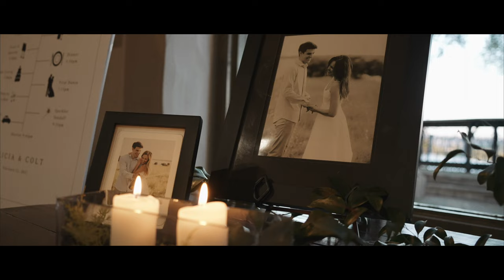Colt + Alicia | 02.12.22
Highlight video of Colt and Alicia's wedding,

Songs:
"Don't Blink" - Fancy Hagood